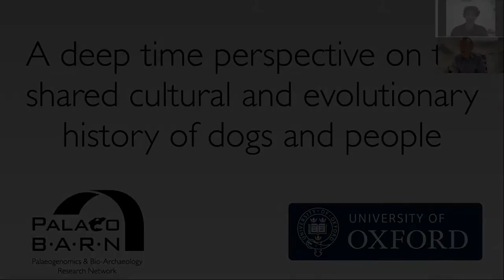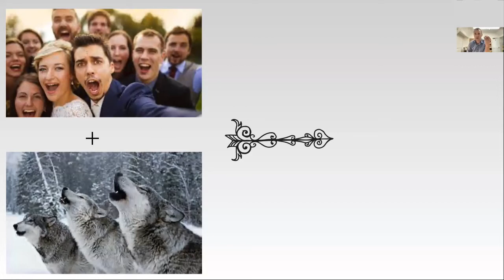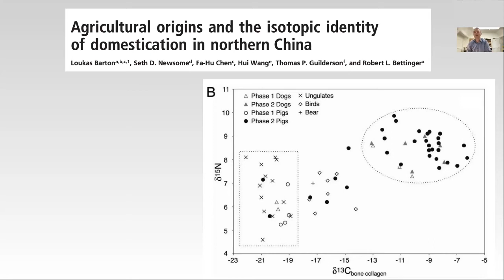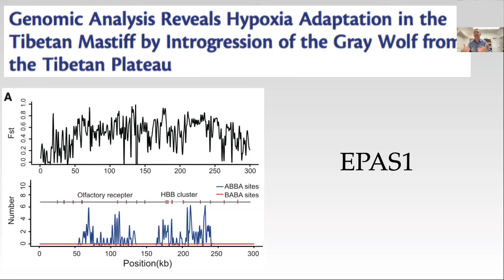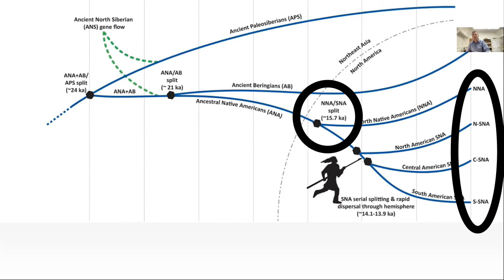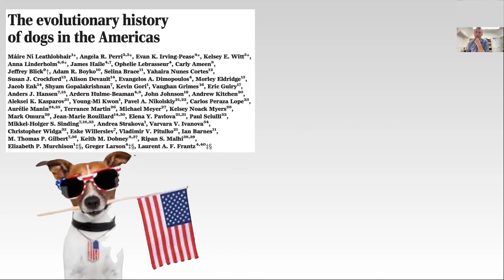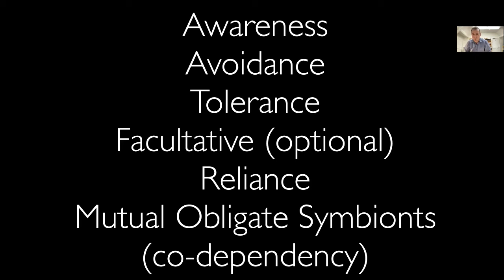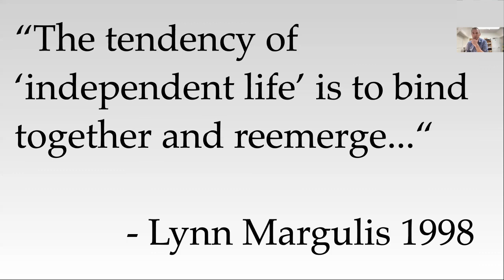Cultural and Evolutionary History of Dogs and People | Royal Society of Biology East Midlands branch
Professor Greger Larson, professor of archaeology at the University of Oxford and director of the Palaeogenomics & Bio-Archaeology Research Network, gives a deep time perspective in this online talk.

Professor Larson discusses how dogs are best conceived as an emergent property of the interaction between human populations and wolves, and how the union of those two species has intensified over the past 15,000 years.

This event was held on Zoom on Wednesday 8th December 2021.